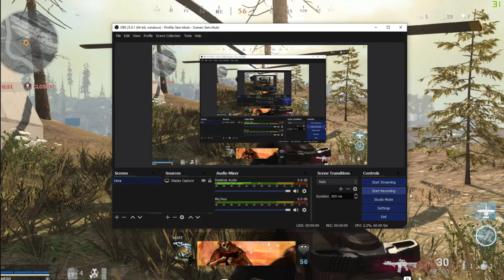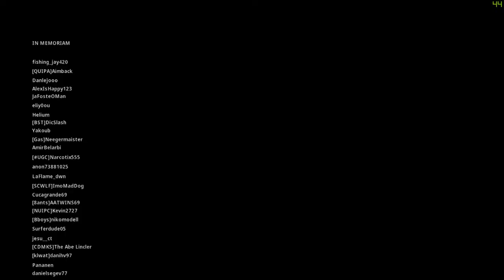Another hacker in Warzone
After this player melts me with only headshots at close range, I start spectating him. Soon after, he seems to go AFK for about 20 seconds, I suspect he turned of his aimbot, but left on his wall hacks. Do you think this is hacking?